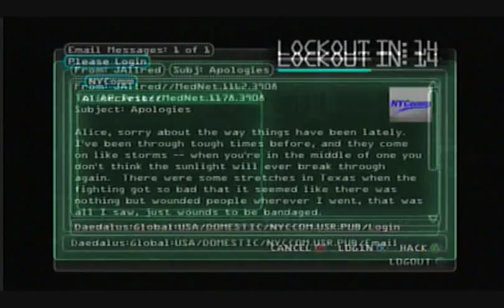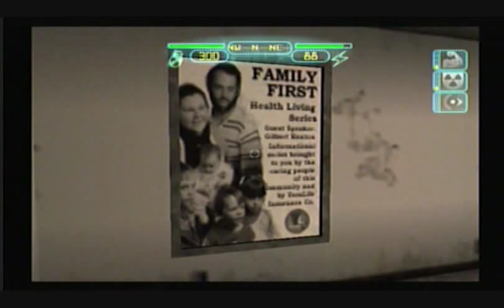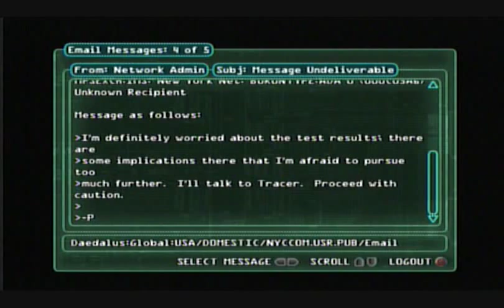Deus Ex: The Conspiracy Part 6: Hell's Kitchen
On to the game's first "open ended" part. There are a lot of side quests to do and people to talk to if you want to, and I do. In this part i mainly hit up the Ton Hotel and the Free Clinic